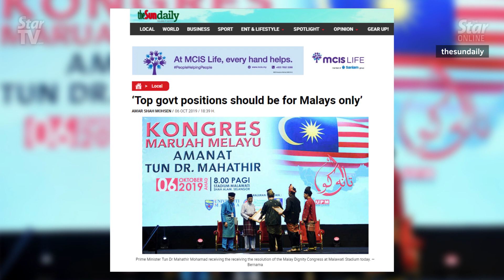Anwar says last minute invitation prevented him from attending Malay Dignity Congress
PKR president Datuk Seri Anwar Ibrahim told reporters on Monday that he could not attend could not attend the Kongres Maruah Melayu (Malay Dignity Congress) as he only received the invitation at the last minute and had another programme in Negri Sembilan.

On whether he agreed that the Finance Minister position be filled by a Malay, Anwar said the post should be held by one who is qualified, competent and professional.